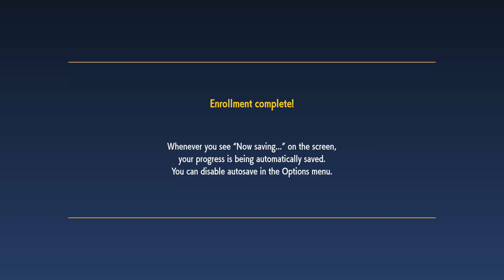Pokemon Scarlet / Violet - Zaczynamy grę i Wybieramy pierwszego pokemona - Gameplay #01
Zapraszam do serii Zagrajmy w Pokemon Violet (Scarlet), którą nagrywamy na platformie Nintendo Switch. Rozdzielczość na youtube jest ustawiona na 4k, aczkolwiek jest to przeskalowana rozdzielczość z 1080p, gdyż konsola Nintendo Switch nie obsługuje wyższych rozdzielczości. Jest to Let's play nagrany po angielski z komentarzem po polsku.

Dzisiaj zaczynamy grę i wybieramy pierwszego z trzech początkowych pokemonów. Jak myślicie, którego wybierzemy?

💌 Koniecznie wpisz się na newsletter! Wysyłamy list raz w tygodniu z informacją o nadchodzących materiałach oraz opublikowanych treściach na youtube oraz bigbaddice.pl:

🔎 Gdzie nas znaleźć:
WWW 🎲

🖥️ Mój Sprzęt:
Procesor: AMD FX-8300 8 rdzeni
Karta Graficzna: GeForce RTX 2060
RAM: 32 GB
System Operacyjny: Windows 10
Monitor: 2x Samsung S24F350
Soft: OBS

🕵️ Ten i pozostałe filmy z serii znajdziesz wpisując frazy takie jak:
Pokemon Scarlet
Pokemon Scarlet gameplay
Pokemon Scarlet gameplay po polsku
Zagrajmy w Pokemon Scarlet
Let's play Pokemon Scarlet
Pokemon Violet
Pokemon Violet gameplay
Pokemon Violet gameplay po polsku
Zagrajmy w Pokemon Violet
Let's play Pokemon Violet